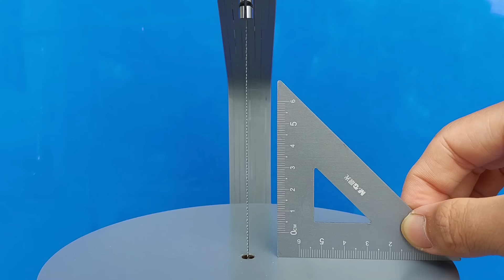Homemade Scroll Saw from PVC